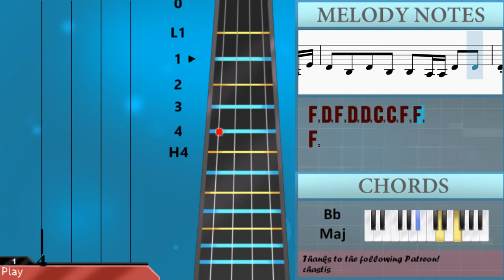SUPER EASY: How to play Left And Right by Charlie Puth ft Jung Kook on Cello (Tutorial)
Comment and let us know how the videos have helped you. It keeps us going! :)The easiest way to learn how to play Left And Right (SUPER EASY) by Charlie Puth ft Jung Kook on the cello. It's a cello tutorial for Left And Right (SUPER EASY) by Charlie Puth ft Jung Kook.

EasyCelloLesson teaches you to play the your favorite instrument, through easy and simple animation so that you too can learn how to play Left And Right (SUPER EASY) by Charlie Puth ft Jung Kook on the cello easily. A cello tutorial with visual animation graphic.

Chords of Cello arrangement:
D Min   D Min   Bb Maj   Bb Maj   Bb Maj   Bb Maj   C Maj   C Maj
F Maj   F Maj   D Min   D Min   C Maj   F Maj   F Maj   F Maj
F Maj   F Maj   F Maj   F Maj   F Maj   D Min   D Min   D Min
Bb Maj   Bb Maj   Bb Maj   C Sus 4   C Sus 4   F Maj   F Maj
F Maj   F Maj   F Maj   F Maj   F Maj   F Maj   D Min   D Min
D Min   Bb Maj   Bb Maj   Bb Maj   C Sus 4   C Sus 4   F Maj
F Maj   F Maj   F Maj   F Maj   F Maj   F Maj   F Maj   D Min
D Min   D Min   Bb Maj   Bb Maj   Bb Maj   C Sus 4   C Sus 4
D Min   D Min   D Min   Bb Maj   Bb Maj   F Maj   F Maj   F Maj
D Min   Bb Maj   Bb Maj   F Maj   F Maj   F Maj   F Maj   F Maj
F Maj   F Maj   F Maj   D Min   D Min   D Min   Bb Maj   Bb Maj
Bb Maj   Bb Maj   Bb Maj   F Maj   F Maj   F Maj   F Maj   F Maj

Melody notes of Cello:
A2   A2   A2 G2 F2 Bb2
A2 A2 G2 F2 F2 F2 F2 F2 D3
C3 F2 F2 F2 F2 F2 Bb2 A2 C2 C2 C2 C2 G2
F2 D2 F2 D2 D2 C2 C2 F2 F2
F2 G2 G2 G2 G2 G2 G2
G2 G2 G2 G2 G2 C2 C2 F2 F2
G2 G2 G2 F2 F2 C2 C2 F2 F2
G2 G2 G2 G2 G2 A2 C2 C2 F2 F2
G2 G2 A2 F2 F2 F2 E2
F2 F2 C2 E2   F2 F2 C2 E2
F2 F2 C2 E2   F2 G2 E2
G2 G2 A2 F2 F2 C2
F2 D2 F2 D2 D2   C2
F2